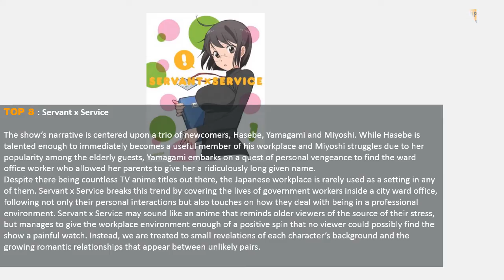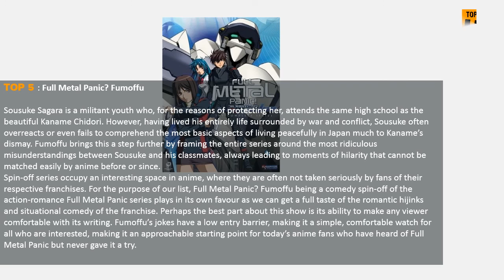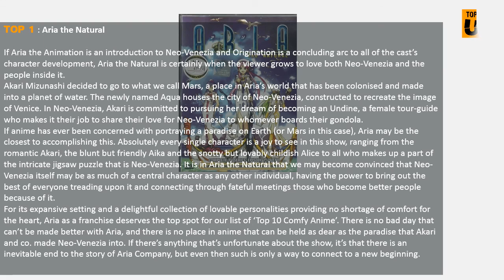Top 10 Comfy Anime Best Recommendations